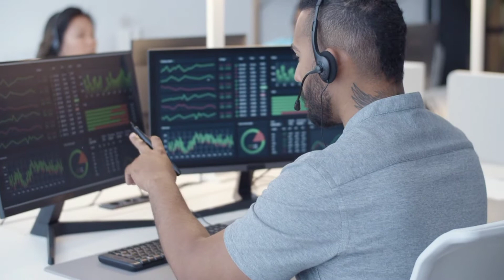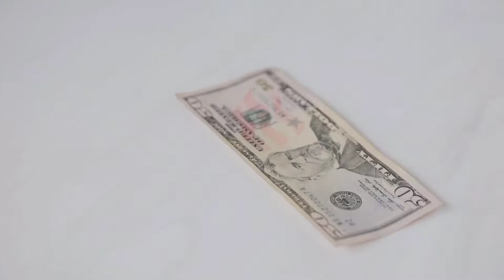সুইস ব্যাংক কোনো ব্যাংক নয়! 😮 SWISS BANK FACTS!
জানা - অজানা ›

উন্নত জীবন - Better Life ›